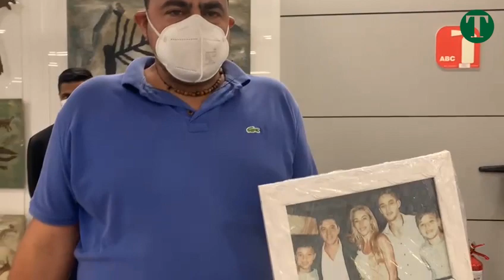Fã de Gallardo vai a Confins para entregar presente ao técnico do River Plate